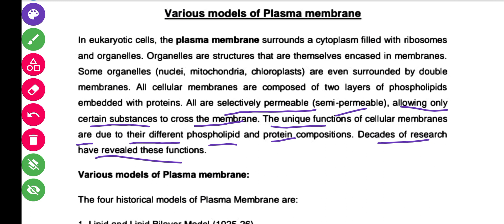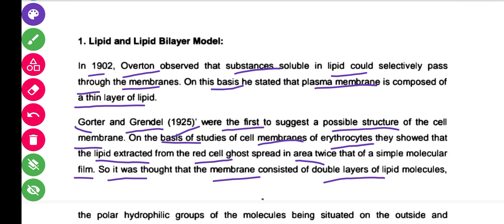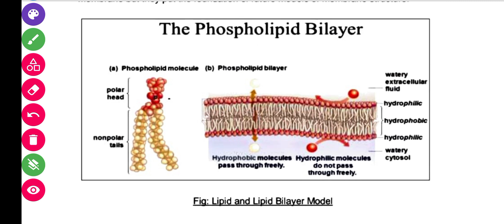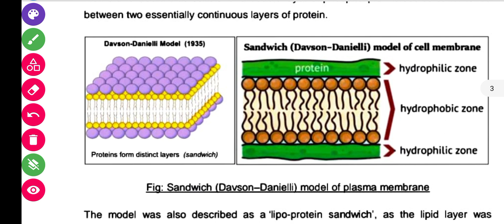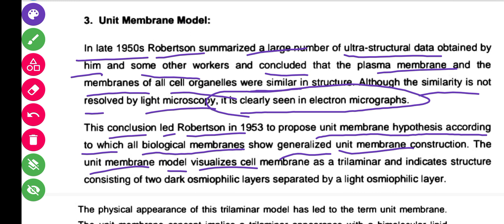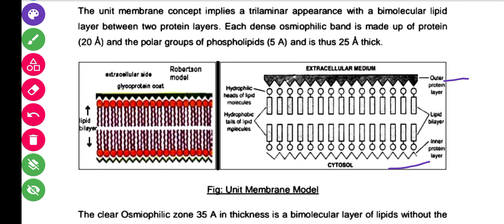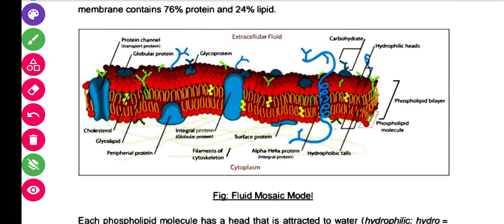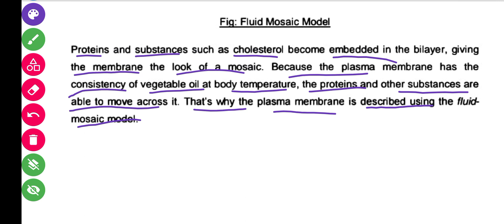Various Models Of Plasma Membrane || B.Sc 2nd Semester Zoology || Cell Biology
This vedio contain :-

Various Models Of Plasma Membrane
Fluid Mosaic Model
Dannelli Model
Unit Member Model
Lipid and Lipid bilayer Model